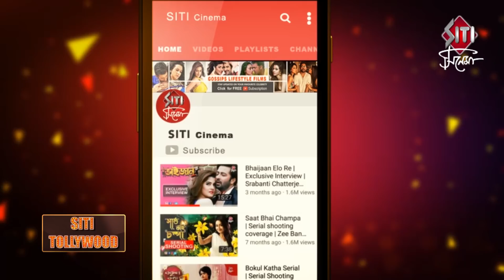রাজার মনের কথা | Jisshu Sengupta | Exclusive interview | Ek je chhilo raja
Exclusive interview of Jisshu Sengupta on Ek je chhilo raja.